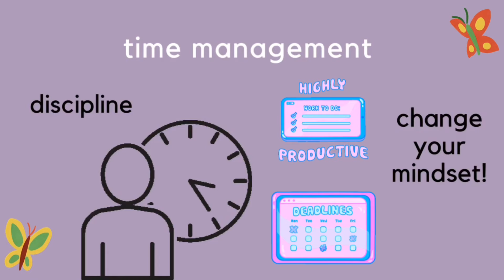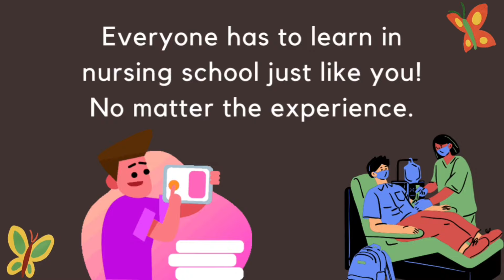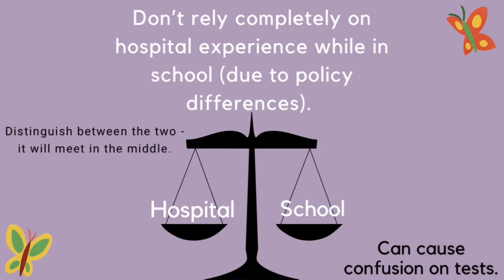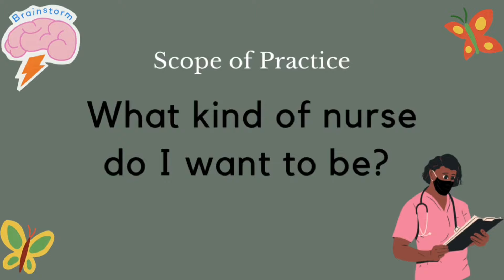TOP TIPS FOR INCOMING NURSING AND PRE-NURSING STUDENTS | Preparing for Nursing School First Semester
WELCOME BUTTERFLYGANG 🦋❤️ & Watch in 4K!

Hey Y'all, In this nursing school vlog I will share my top tips for incoming nursing students and pre-nursing students. These are helpful tips I gained from my first semester of nursing school and you can carry these tips throughout your nursing journey! I'm beyond excited to share this journey with y'all. I am here to help you and spread as much knowledge as I can.

F a c t s 🦋:
What nursing program are you in?
BSN (Bachelor of Science in Nursing), it's a 2-year program!

What semester are you in now?
I'm in my Third semester! 4 semesters total in the program!

How many classes do you have in total?
I have 5 classes in total for my third semester.

When do you graduate?
Graduate in May 2023!